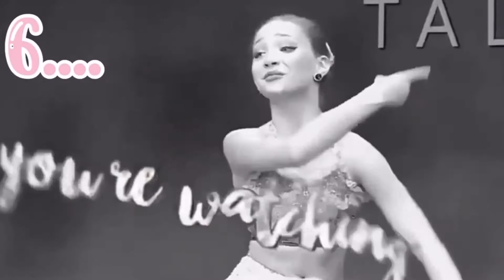My Top 10 Intros Made By Versatile DM//The Flamingo Aldc